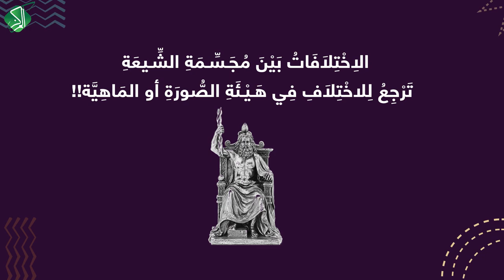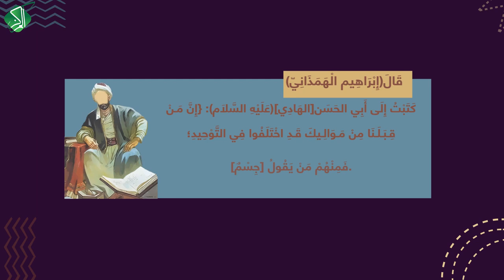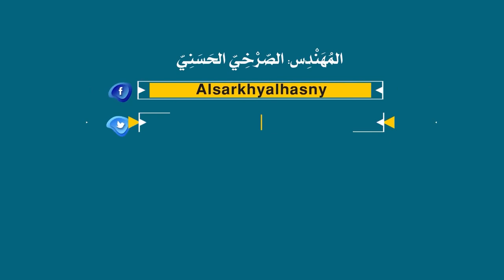الاِخْتِلَافَاتُ بَيْنَ مُجَـسِّـمَةِ الشِّـيعَةِ